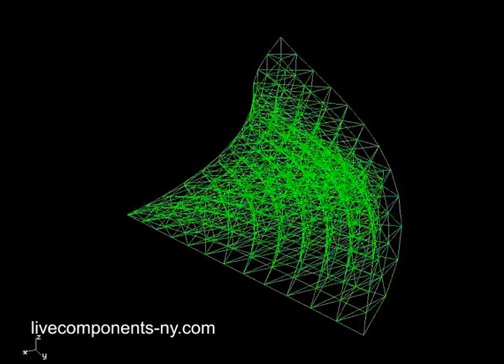Pyramid 2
Parametric Pyramid Using Grasshopper